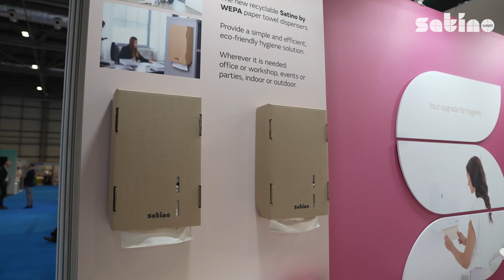Satino by WEPA at the Cleaning Show 2023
This year was our second time at the Cleaning Show in London. With over 7000 visitors from all over the world and more than 100 exhibitors the Cleaning Show is the main event on the hygiene calendar and shows key insights and sector developments.

Highlight this year was our sustainable innovation PureSoft. With its unique natural look, we are the first European manufacturer to add post consumer recycled corrugated cardboard to our resource stream. To convince the people of the softness of PureSoft we conducted blind tests at the show.

If you like to convice yourself and to have a look into our PureSoft range head over to our